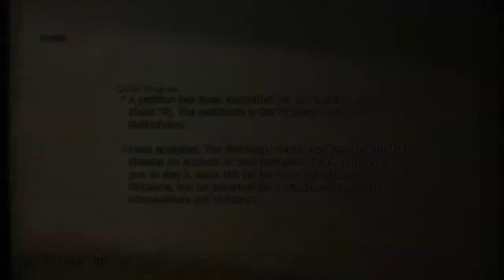Final Fantasy XII: The Zodiac Age - Pharos Umbra, Phoenix boss (Part 118)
We make our way down in the Pharos, Subterra. This is available after your first run through the Pharos.

Phoenix has 93k-134k HP. Its weakness varies from time to time, so there's really no telling. Phoenix is a flying type enemy so Magick, long range weapons will be a must here. Telekinesis Technick will work as well. Your best bet is to have your Black and white mage out there, with someone using a Spear/Pole preferably.  Phoenix is not immune to oil, so you can have Phoenix will the oil effect and proceed to use Fire, if the elemental weakness doesn't change.